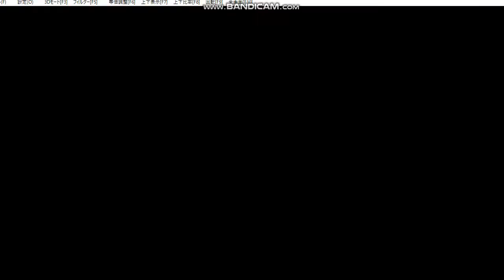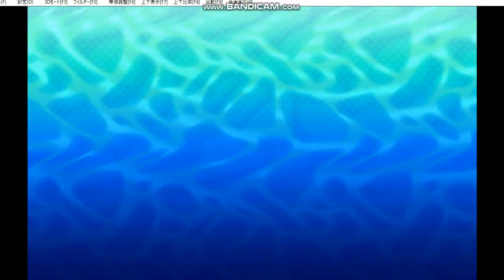第１９３話『吉本興業岡本社長の記者会見について！』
ポケモンＵＳＵＭ
レート対戦